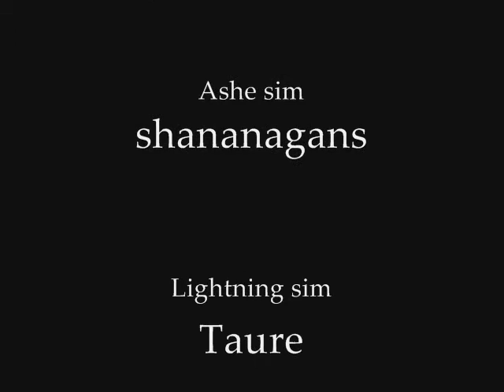Final Fantasy Ladies 14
Lightning's party hit the wilderness up for a little log rolling.  Some satisfaction for Cloud fanboys and girls.